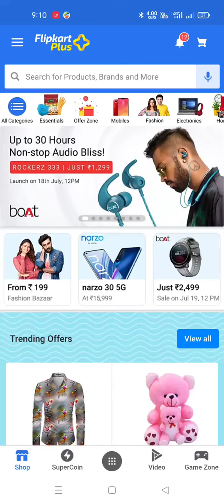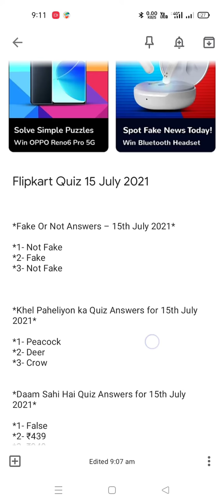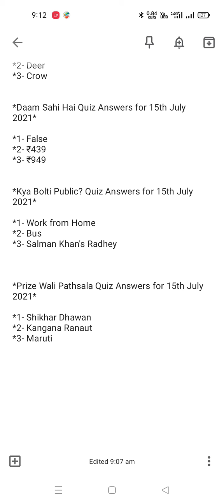Flipkart Daily All Quiz Answers 15 July 2021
You Will Won Mobile,Ac, Refrigrator & Amazon Pay Balance and latest Gadgets free of Cost.